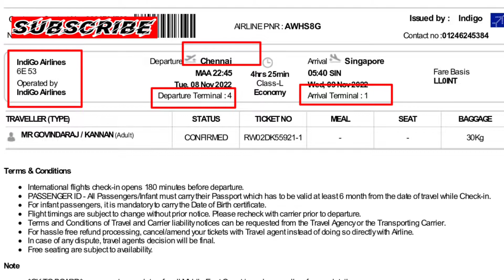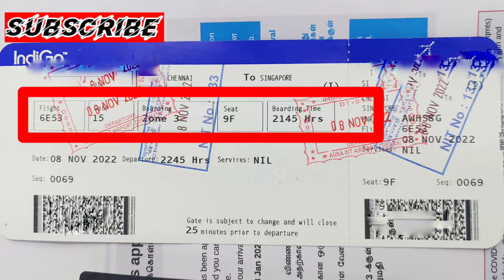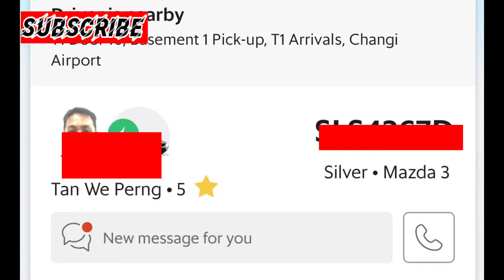Chennai airport to Singapore airport || யாரு துனை இல்லாமல் நேரடியாக சிங்கப்பூர் வரும் முறை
Hello my dear friends naama Chennai MAA Chennai international airport to Singapore sangi airport ku eppadi varuvathu entha entha documents Ellam vendum enna formalities Ella irukkurathu Eppadi varuvathu ena athaiththu thahavalgalum intha videos la theliva explain panni iruppa friends.

Don't skip watch fully I'll clear explanation to Chennai international airport to Singapore sangi airport all are rules and regulation I told him..

What I want to talk about is Singapore jobs, Singapore test center, best way to get Singapore job, best company in Singapore, work permit details, construction job details, apply directly to Singapore job, how to find best free Singapore job.  I will tell him in this channel how to bypass the agent group and use Singapore directly based on the title usage available in many more Singaporean agents and advisory boards.  Also support my channel will definitely help you.. if you have any doubt you comment the videos and content, if you are looking for some videos on my whatsapp contact me using my number given.